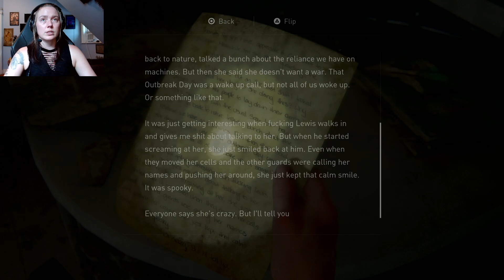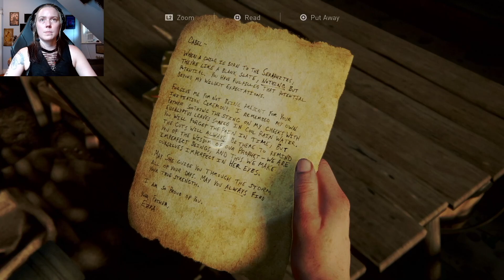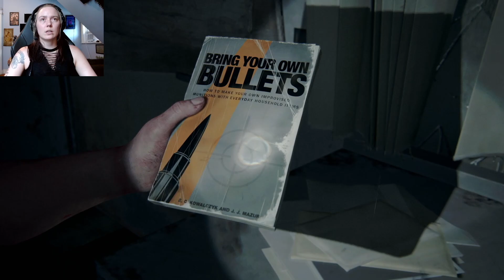SCAR TERRITORY | GameDev Plays: The Last of Us Part II (Remastered) - pt 10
Making our way through Seraphite territory and finally getting to my babiesssssss